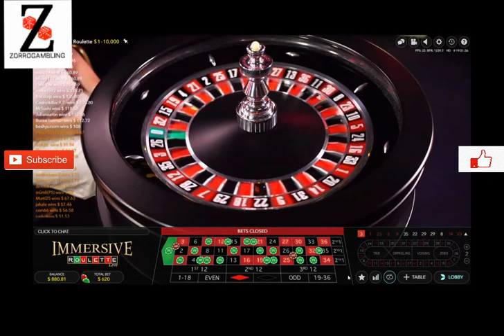BEST OF ZORROGAMBLING 3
BLACKJACK, ROULETTE, SLOTS, POKER,
BEST OF ZORROGAMBLING!!!

RESPONSIBLE GAMBLING - Gambling is highly addictive and can cause serious financial problems, please note if you do gamble, only gamble what you can afford to lose and set limits! Gambling should not be seen as a way to make money but only as entertainment and remember the casino will always win in the end due to their house edges!
If gambling has become an issue for you then you can speak with Gamcare

 is also now live and lets you put controls in place to restrict your online gambling activities.
🔞 18+ Only